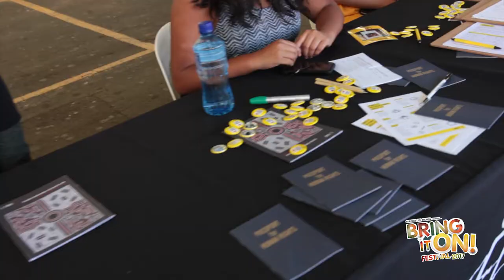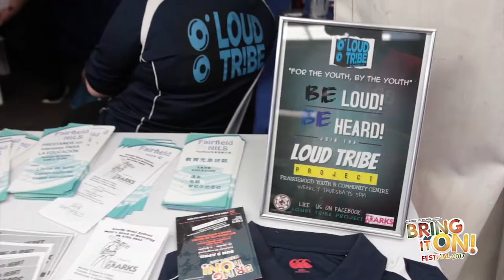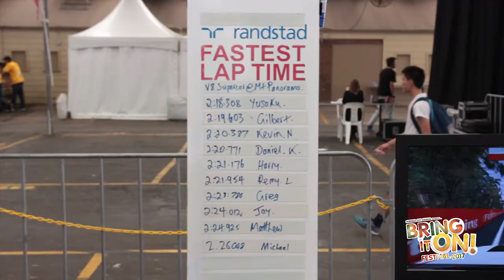Fairfield City Council - Bring It On Festival - Main Video